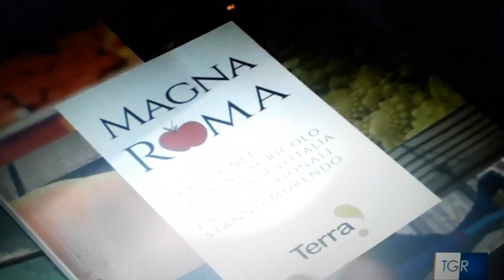La concorrenza dei grandi supermercati umilia lo sviluppo dei mercati rionali.